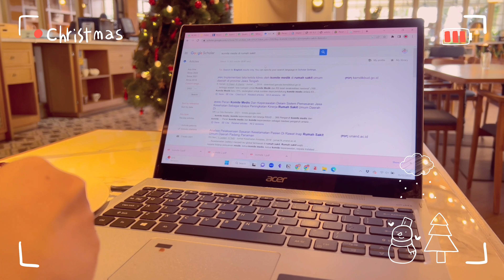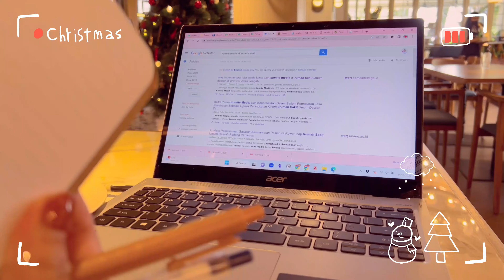STUDY WITH ME | CHRISTMAS VIBES | PREVIEW